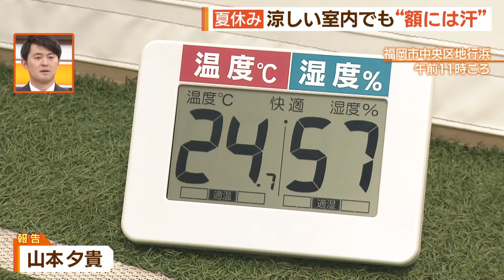九州北部地方も梅雨明け 本格的な暑さ到来！【シリタカ！】（2024年7月22日OA）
気象庁はきょう、九州北部地方の「梅雨明け」を発表しました。

福岡県内各地で３５℃を超える猛暑日となり、夏休み最初の平日を迎えた子どもたちも大粒の汗を流す”暑い１日”となりました。